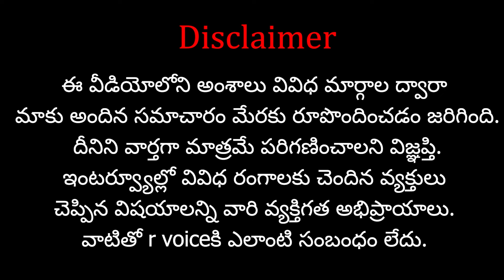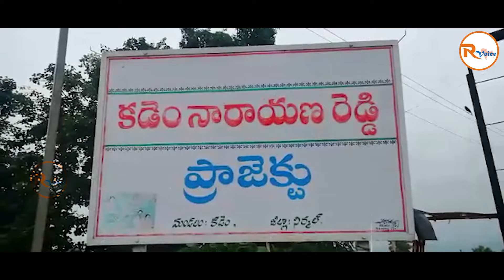కడెం ప్రాజెక్టు మరమ్మతుల్లో నిర్లక్ష్యం.. భారీ మూల్యం చెల్లించక తప్పదా..? | Special video on Kadem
Name : Shasta Media Networks
Ac No : 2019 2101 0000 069
IFSC Code : UBIN 0920 193
Bank : Union Bank Of India
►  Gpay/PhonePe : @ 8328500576